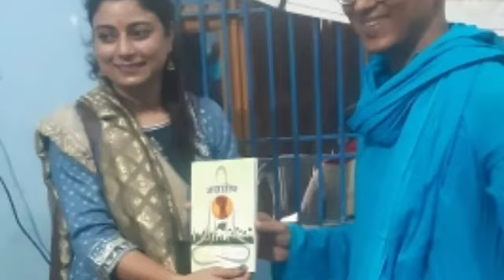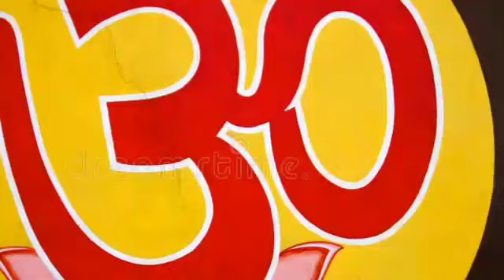धर्म के नाम पर अंधविश्वासी मत चलाना बंद हो Superstitious sects shouldn't be formed in name of dharma